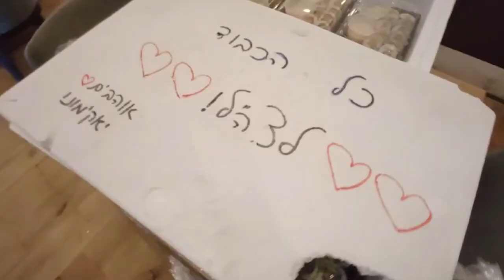The Jaffa Institute stands with the IDF and the people of Israel in a time of War (North Edition)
חברים ושותפים יקרים שלום וברכה.

למעלה משבועיים עברו מאז אותו בוקר נוראי שהעיר אותנו למציאות קשה ועצובה.
אנו בעמותה עושים כמיטב יכולתנו לתת מענה מרבי למוטבי העמותה, למפוני הדרום ולחיילי צה"ל.
ברצוני לבשר לכם שבכל יום מתחילת המלחמה העמותה מוציאה צוות ייעודי הנותן מענה לחיילי צה"ל ולתושבי הדרום.
העמותה לקחה על עצמה הפעלת תכניות חינוכיות מעשירות למפוני הדרום המרוכזים בסביבת תל אביב יפו.
כמו כן קיימנו בעזרת מתנדבי העמותה מבצעי אריזות מזון לטובת חיילי צה"ל, תושבי הדרום ומוטבי העמותה.
בימים אלו אנו ממשיכים ביתר שאת לתת מענה מועיל לאלפי מוטבי העמותה.
אנו מלאי תקווה לימים טובים יותר.
תרומתכם מאפשרת לנו להמשיך ולעשות טוב למען עם ישראל
בכבוד רב ובהערכה רבה
יחזקאל פורטוביץ